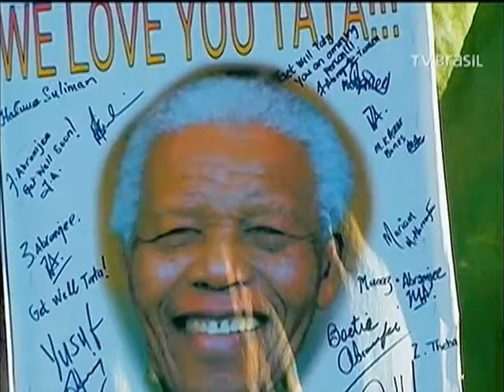Dilma Rousseff exalta contribuição de Mandela ao mundo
NBR NOTÍCIAS - 06.12.13: Ícone mundial da luta pela igualdade racial, o ex-presidente Nelson Mandela vai ser enterrado no próximo dia 15, onde nasceu, numa aldeia no sul da África. Na próxima semana, a presidenta Dilma Rousseff deve participar da homenagem à Mandela na África do Sul. Em nota de pesar, Dilma afirmou que Mandela é a personalidade maior do século XX.